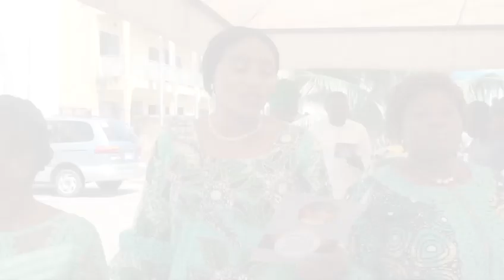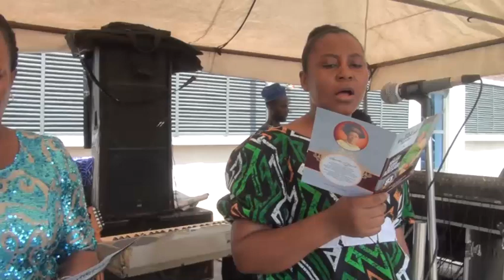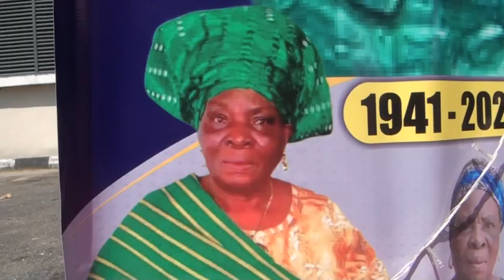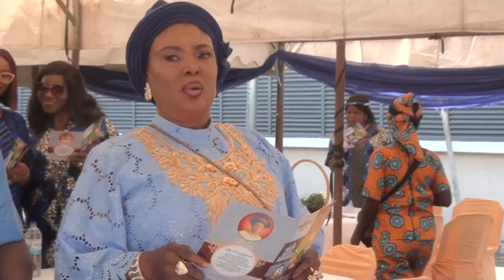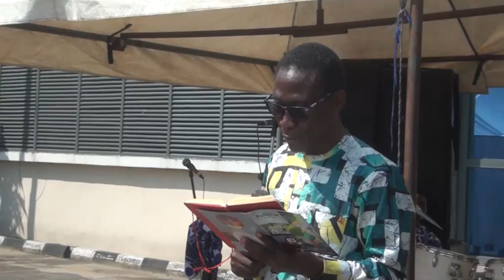FINAL BURIAL CEREMONY OF MRS ASHABI IDAYAT ADEGABI. 26TH OCTOBER 2024.